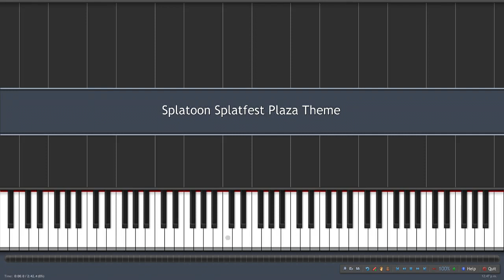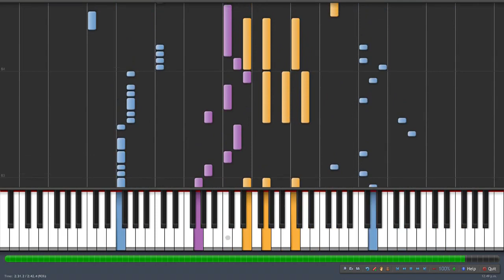Splatoon "City of Color" SYNTHESIA (Splatfest PLAZA Theme)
Transcribed by me. (J. Daniel Orta.)